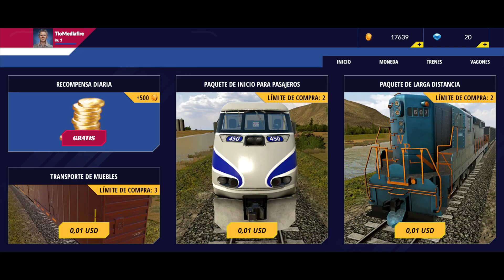El PITO mas poderoso que vas a escuchar | Train Simulator PRO USA Gameplay